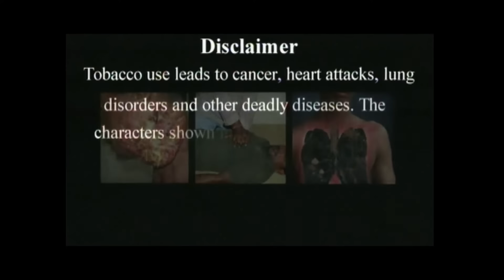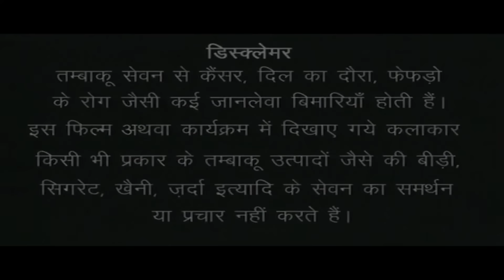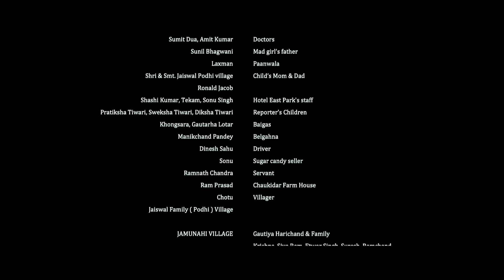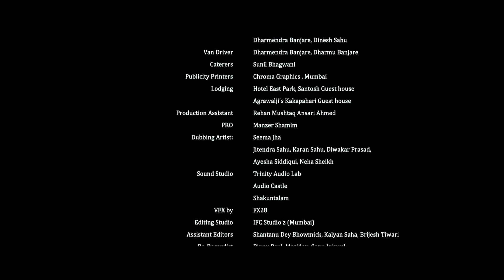The Dark Secrets Of Tonhi | Black Magic Woman | Full Movie | English subtitles | J.Brandon Hill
In the 21st century, amidst the advancements of modern medicine, there remain those who steadfastly believe in black magic and ghosts. Deep in the heart of Chhattisgarh, India, reside women who are said to practice black magic, claiming the power to capture the spirits of the dead. These women are known as Tonhis.

An epidemic is ravaging the community in a small, isolated village in central India. Children are falling ill, and suffering from mysterious ailments and severe food poisoning. Dr. Kenneth Joyce, a dedicated physician from the city, arrives to investigate the crisis. Accompanying him are Dr. Alex and Dr. Siah, two young and ambitious doctors eager to uncover the truth.

As they delve into the cause of the children's illnesses, Dr. Kenneth is struck by the deep-rooted superstitions held by the villagers. Among the most disturbing is the belief that a Tonhi is behind the epidemic. A deranged villager insists that a black magic woman is the source of all their suffering.

Driven by curiosity and skepticism, Dr. Kenneth seeks to witness the Tonhi's rituals firsthand. What he and his team uncover is a chilling blend of ancient practices and modern mysteries.

The Dark Secrets of Tonhi unfolds as Dr. Kenneth, Dr. Alex, and Dr. Siah race against time to discover the true cause of the epidemic. Is the Tonhi truly behind the village's plight, or is there a more rational explanation? The truth they uncover blurs the lines between science and superstition, reality and myth.

Will Dr. Kenneth unravel the mystery of the Tonhi? And what will happen when he comes face to face with the enigmatic black magic woman? This gripping, realistic thriller explores the clash between modern science and age-old beliefs, set against the backdrop of a village steeped in fear and tradition.